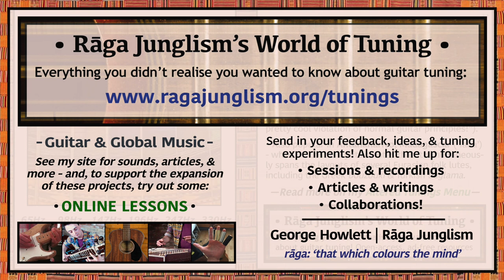Keola’s C (‘Wahine’) | C-G-D-G-B-E | HQ Tuning Notes & Info | World of Tuning | Rāga Junglism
| “An quick-to-reach Open C variant mixing 5ths, 4ths, and 3rds. Popular in Hawaii as ‘C Wahine’ (‘woman’) or ‘Keola’s C’ after modern slack-key legend Keola Beamer. The Honolulu maestro, who has long used it to explore fresh chord voicings and mellifluous natural harmonics (ho’opapa), hails it as “one of the easiest and most user-friendly” slack tunings, describing its deep-toned power in evocative terms. “The low C goes on forever, undulating across the space of a room like a big blue wave. Listen to those low notes…this is a pretty cool violation of normal guitar principles. What is going on here? The sound of a normal guitar is a paradigm…a structure that we human beings ‘think through’. A filter of sorts…[that] affects the results we achieve. What if the structure of our thinking was different? The slack-key guitar is a different paradigm, a different way of thinking”. Greek mathematician Dr. Costas Kyritsis notes how the C-G-D-G-B-E layout simultaneously spans the full open tunings of several West Eurasian folk instruments – including the Greek bouzouki (G-D-G and D-G-B-E), Celtic bass bouzouki (C-G-D-G), bağlama (C-G-D), and various sibling designs. And, almost exactly halfway around the world from Honolulu, it is common amongst the incredible acoustic guitarists of Antananarivo, Madagascar (‘Tana’) – according to Malagasy master Germain Rakotomavo, who created his own variant, “the way Europeans tune…it’s for playing chords. But this way, it sings!”. n.b. In Hawaii, ‘Wahine’ isn’t just one tuning, or even one ‘shape’ (like Vestapol). It’s a tuning family: encompassing all that are designed around a maj. 7th interval from the slack root. Consequently, Wahine-tuned songs tend to feature frequent leading-tone resolutions, played as ‘0-1’ hammer-ons on the maj 7th-tuned string (here, 2str). Given these axioms, there are other ‘C Wahine’ layouts available to use (e.g. CGDGBD) – and also Wahines in other keys (F is popular: CFCGCE). In Beamer’s words, “Wahine tunings are beautiful, generally darker and more evocative than the Major tunings. There is the very real element of tonal coloration…”

• Keola’s C (‘Wahine’) | C-G-D-G-B-E | Semitone pattern (i.e. 'what to press'): 7/7/5/4/5

“Starting in Hawaii, plenty of music by the great Keola Beamer – e.g. in his evocative guitar trio overdub setting of ‘Imi Au Ia ‘Oe (below). His words about the track’s creation: “In a small koa church, my Grandfather’s voice would carry this song up along the pews, reverberating against the windows. As a small boy I would stand next to him, holding my hymnal, not knowing about Good or Evil…just listening to the sound of the old man’s voice, and watching the skylarks high above the open fields…” Beamer’s fellow slack-keyers have also used it extensively: e.g. Gabby Pahinui and Ray Kane’s versions of Hi’ilawe (-1), and plenty of of Ledward Kaapana’s with his bass-playing brother Nedward (their fans are known as ‘Led-heads’). Kaapana, it seems, showed C Wahine tunings to Nashville pioneer Chet Atkins (the two axemen certainly shared mutual reverence) – who in turn inspired fingerpicking virtuoso Leo Kottke to try this one on his 12-string (Owls, -2). Its easy reachability means it turns up in many other genres too – e.g. Pavement (Zurich is Stained), Fleetwood Mac (Never Going Back Again, cp.6), John Butler (Spring to Come), Soundgarden (Mailman, Limo Wreck), Richard Thompson (1952 Vincent Black Lightning), and countless more...” More info